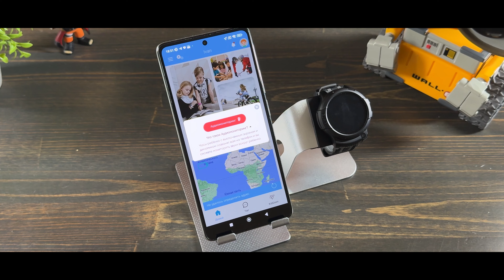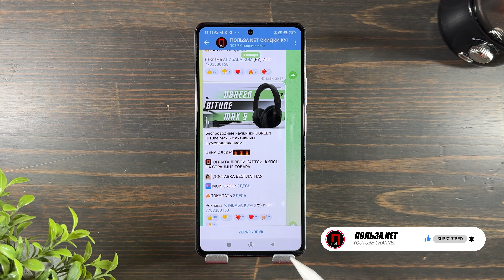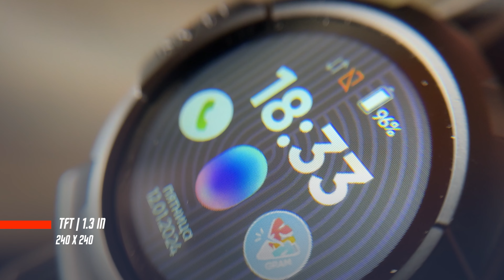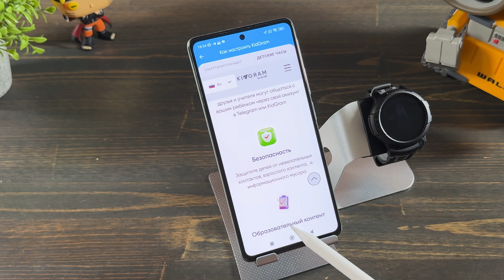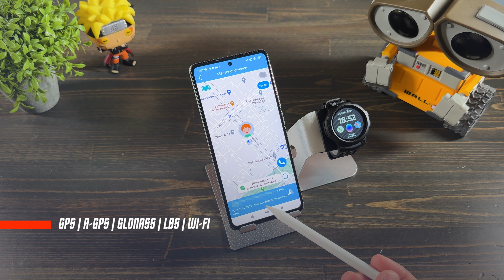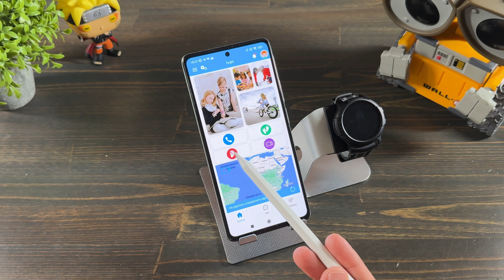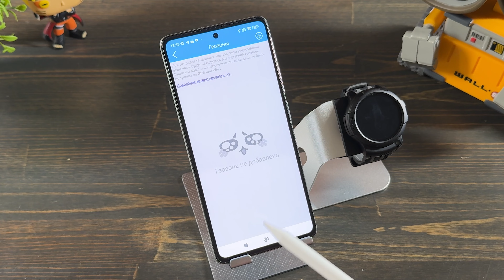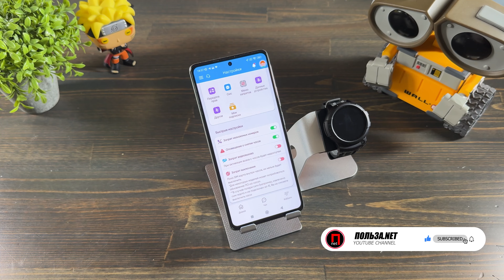ЛУЧШИЙ ВЫБОР 🔥 ДЕТСКИЕ УМНЫЕ ЧАСЫ ELARI 4G Wink БЕЗОПАСНОСТЬ ПРЕЖДЕ ВСЕГО !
Реклама. ООО «Дихаус», ИНН 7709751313, erid: LjN8KJRnu

✅✅✅✅РАЗЫГРЫВАЮ🔥🔥🔥🔥🔥🔥

30 числа каждого месяца розыгрыш 🔥5и Mi Band 6. ми бэнд 6 - 5 штук) ежемесячно🔥🔥🔥